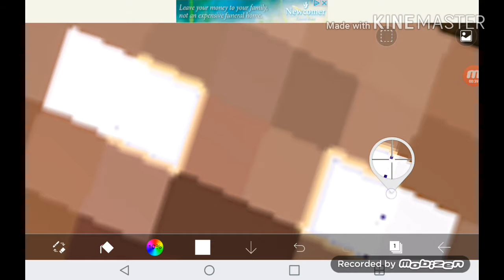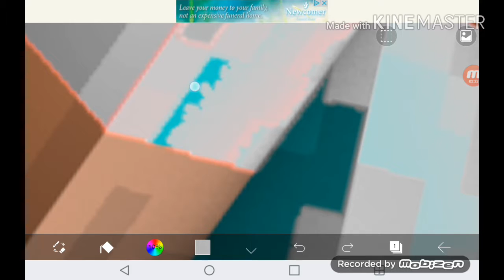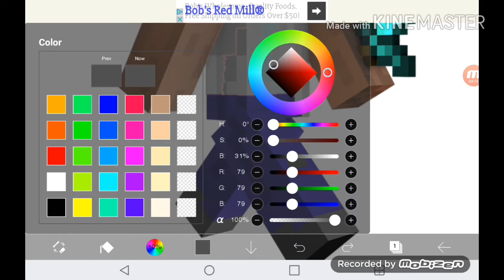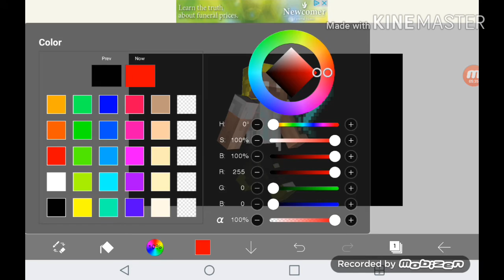BrinehunterYT speed edits (ft. DeltaHedron & TonyvToons)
Music

Shadow Bonnie remix by DeltaHedron Mixes

Fly To You by TonyvToon